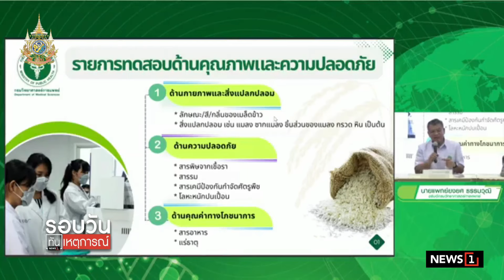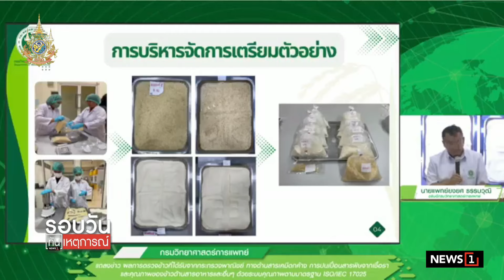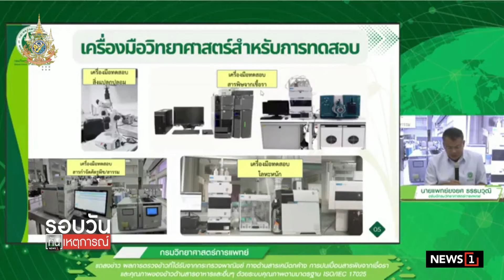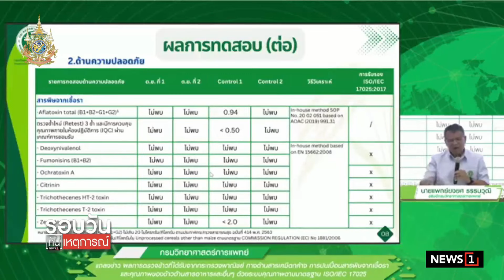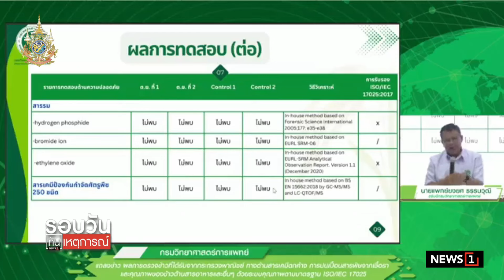กรมวิทย์ เผยผลตรวจข้าว 10 ปี ไม่พบอะฟลาท็อกซิน : รอบวันทันเหตุการณ์ 17.00 น./ วันที่ 20 พ.ค.67